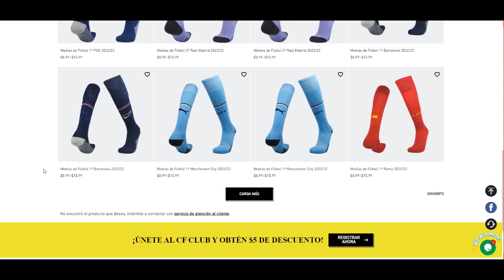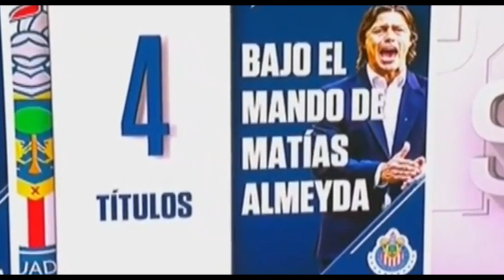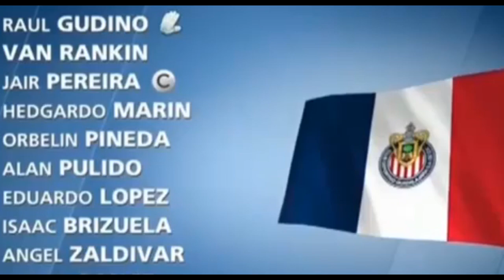Las 9 derrotas internacionales mas vergonzosas del futbol mexicano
De goleadas de escándalo a resultados increíbles que llegaron de sorpresa, este es el recuento de las peores exhibiciones dadas del futbol mexicano contra equipo de ligas mundiales o en torneos internacionales !